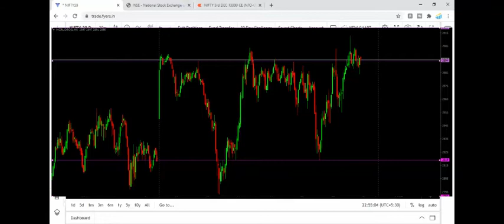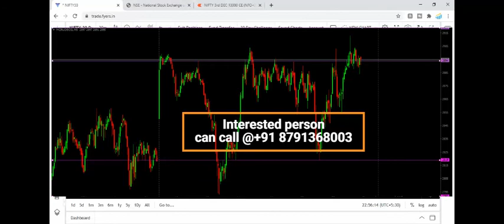Student Feedback After Complete Online Class🎯💹